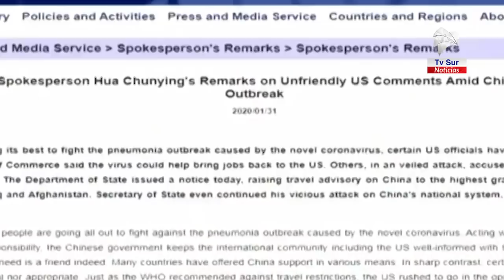Entrevista Especial: COVID-19